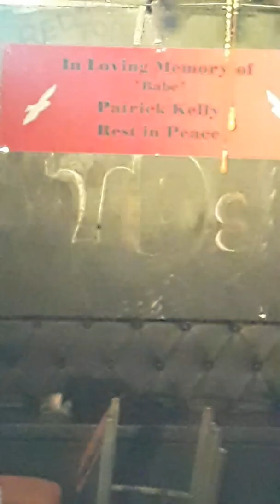DJ Bad Boy